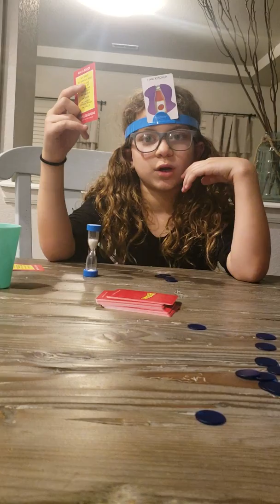Family game night...Hedbanz edition